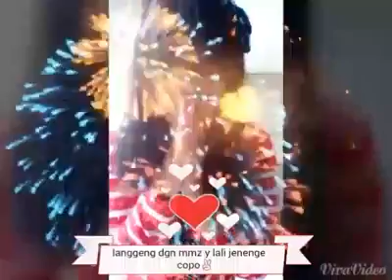Lisna te sen re 🎂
10 januari🎂🍻